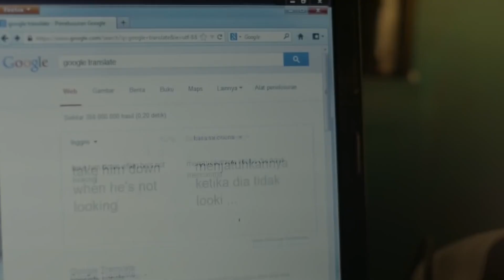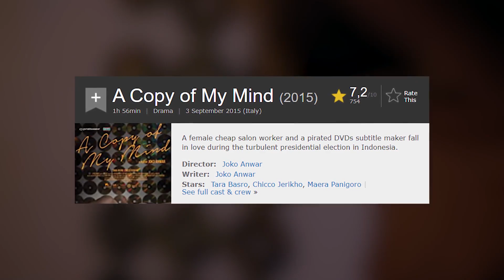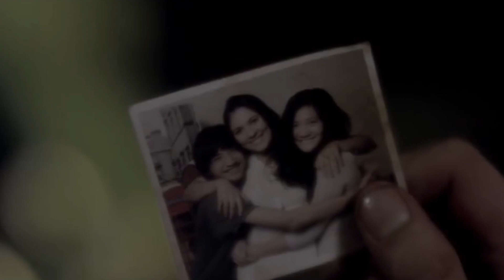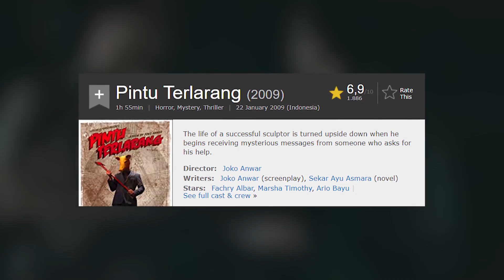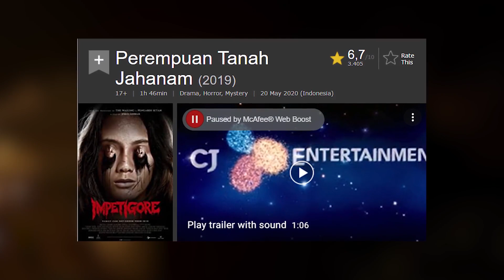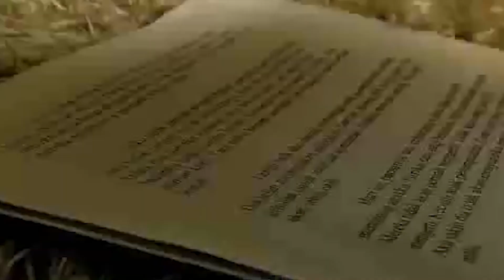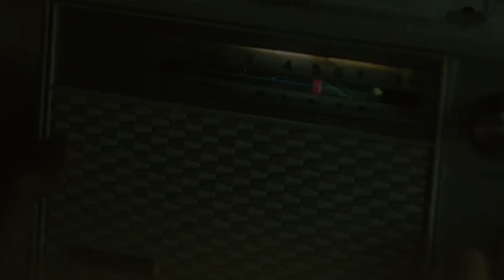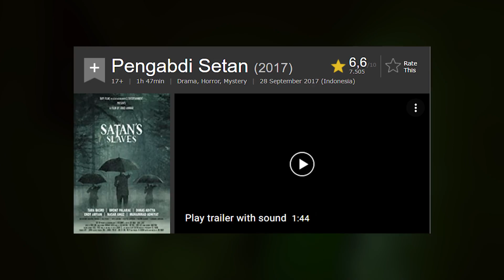FIlm Horor dan Thriller Terbaik di Indonesia | 7 Film Terbaik Joko Anwar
7 Film Terbaik Joko Anwar. Yooo bre masih sama gw di konten 7 film next xinema yang hari ini gw mau kasih kalian film-film terbaik dari sang sutradara terbaik juga dari indonesia. Dan gw harap film-filmnya bakal bisa menhibur kalian pada saat menontonnya. Yuuk gass yang udah penasaran pengin nonton film-filmnya :)